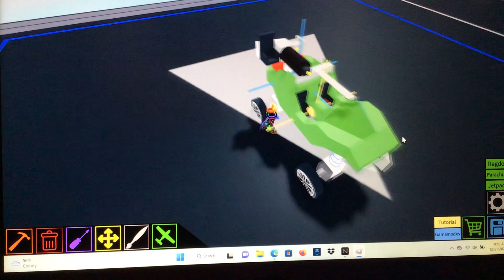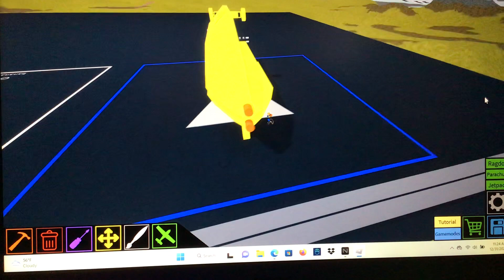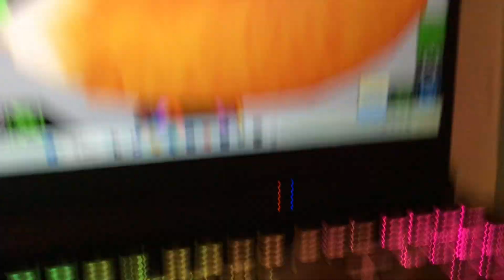Showcasing my stuff in plane crazy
Showcasing my stuff in plane crazy from tanks to Jets to the weird stuff